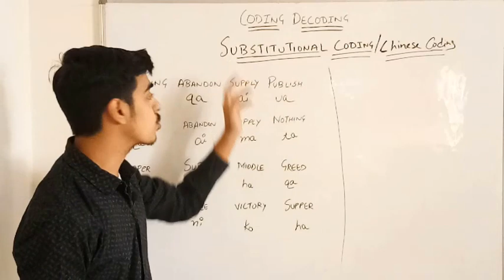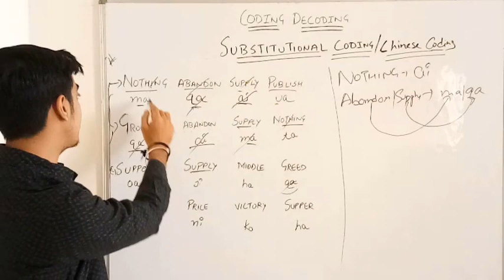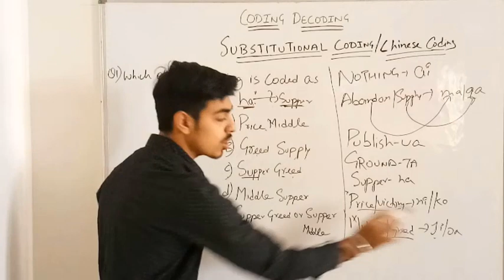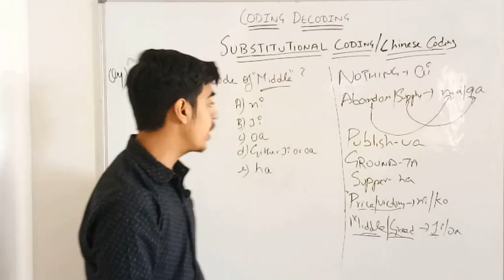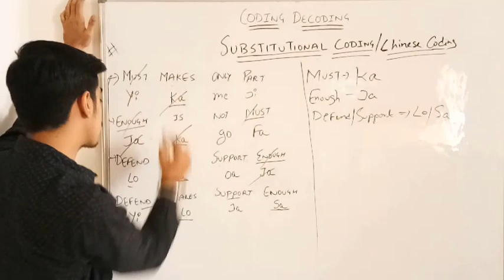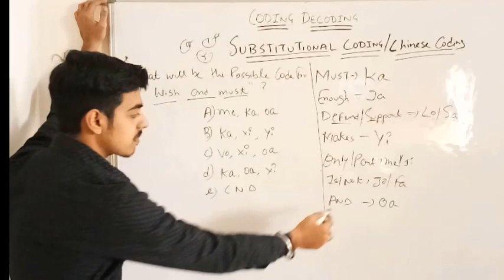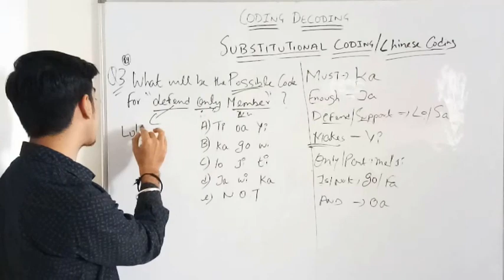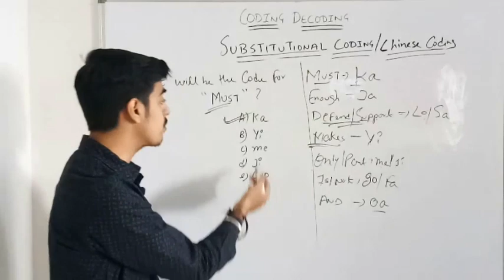CODING-DECODING Reasoning Tricks in English PART-4 by Jatin Sir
What is coding-decoding?
Coding is the method of transmitting a message between the sender and the receiver without a third person knowing it. Decoding is the ability to break the secret code.

Coding and Decoding questions are often asked in the competitive exams. Here in this topic, We are sharing different types of questions of coding and decoding with you which asked in the different type of exams like SSC, Bank exam etc. These questions will be useful for your competitive exams. So, keep practicing continuously for good marks in the competitive exams